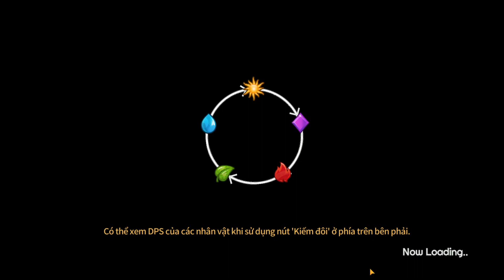Swordmaster story: Raid boss season 5 | Arachne Boss (Spider)